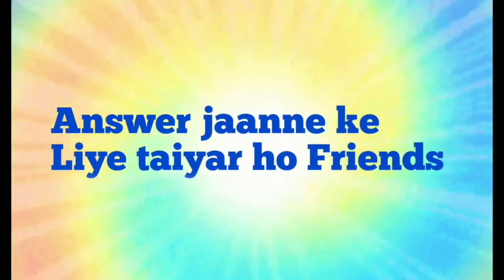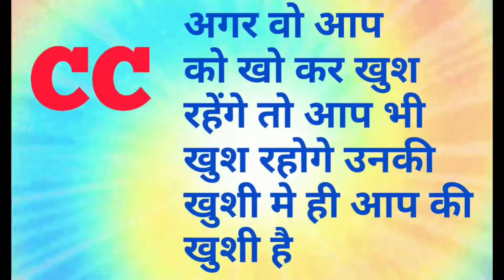वो आपको खो कर खुश रह सकते हैं या नहीं ❤️// today love game ❤️‍🔥💕// love quiz 💞💔.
Cover topics 👉👉

1.ladki dhokha de rahi hai kya karna chahiye.
2.jab koi hame yaad karta hai to kya hota hai.
3.khali hath sham aai hai.
4.ladki dhokha de rahi hai kya kare.
5.ek pyar ka naghma hai.
6.jab koi apko chor kar chala jaye to kya kare.
7.jab pyaar kisise hota hai.
8.kabhi khushi kabhie gham.
9.jab pyar kisi se hota hai.
10.khoya pyar wapas kaise paye.
11.khoya pyar wapas pane ka tarika.
12.kisi ko kaise tadpaya jata hai.
13.pehli pehli baar jab pyaar kisise hota hai.

Quarries 👉👉👉
love game

love quiz
love status video
love video status
game number
relationship quiz